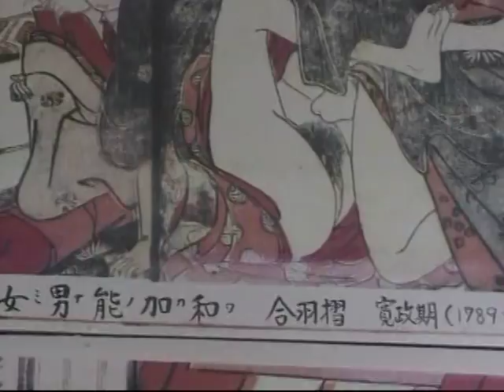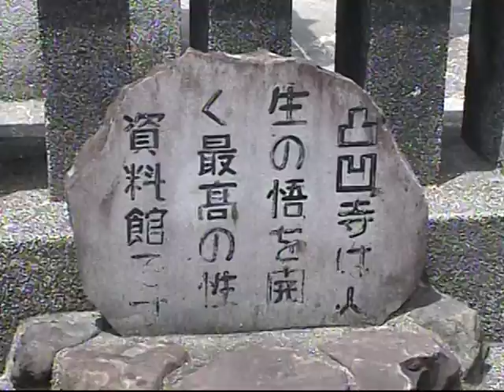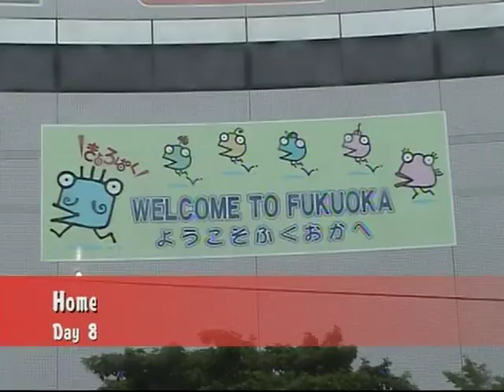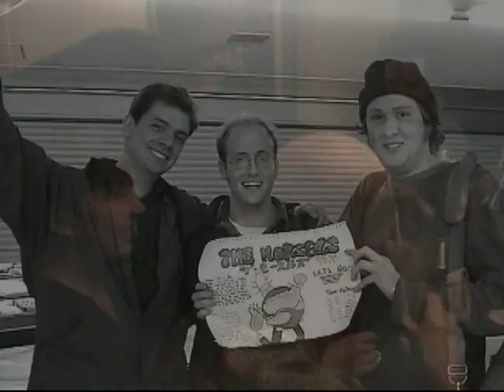Morsels Tour of Japan Part 4